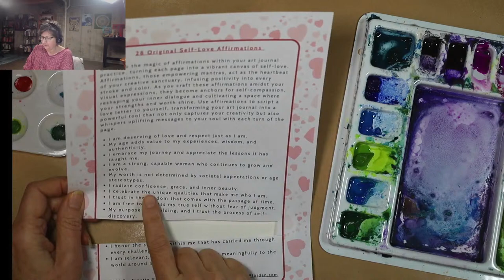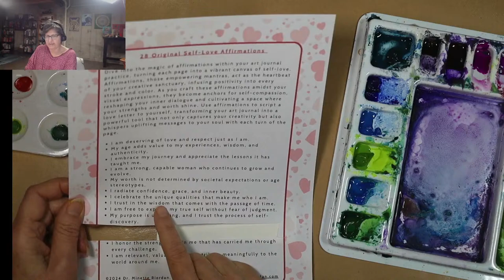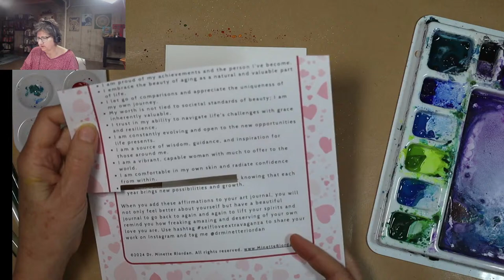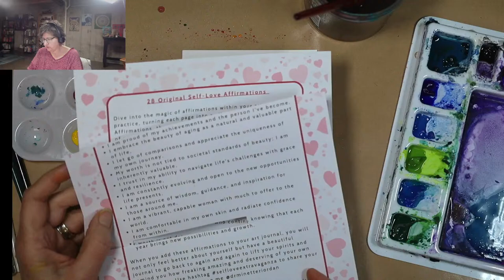Self-Love Journey: How to create a set of abstract watercolor affirmation cards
February is the month of self-love. Here on Painting in Your PJs, we are having a self-love extravaganza. Join me live on Tuesdays and Thursdays at 7am to increase your self-love, self-confidence, self-worth and self-esteem.

This is the final week of February and it's time to celebrate our progress and have some fun with words and art! Let's create an abstract soul scribble, add some lines and marks and finally some color to express joy and celebration.

I believe we don't spend enough time celebrating ourselves and really looking deeply at what brings us joy!

Today we are going to play with watercolor paints and self-love affirmations to create a set a cards to remind us we are worthy and deserving of our love.